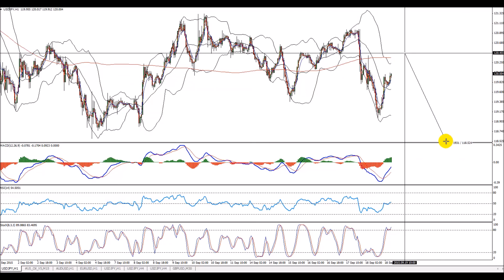USDJPY – Dollar to Continue Lower?